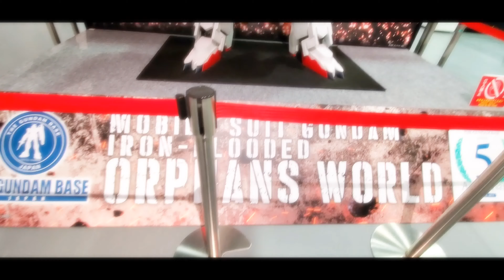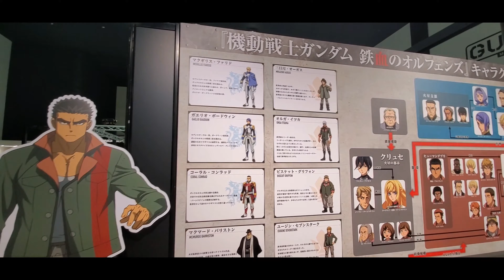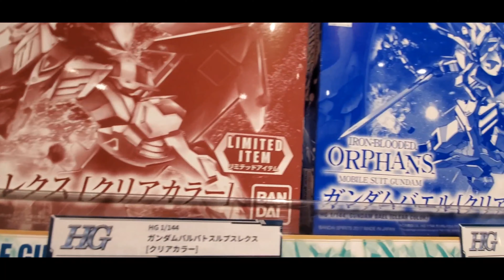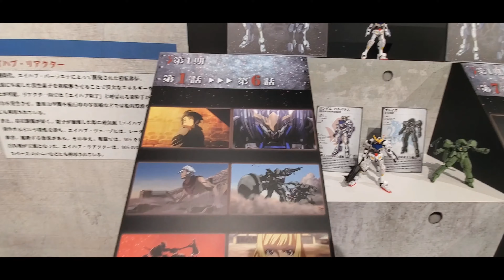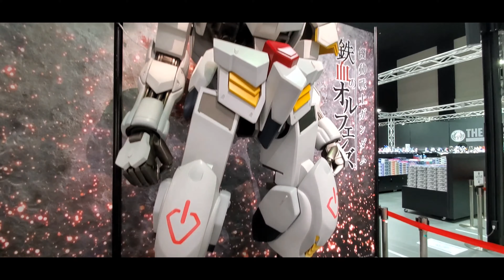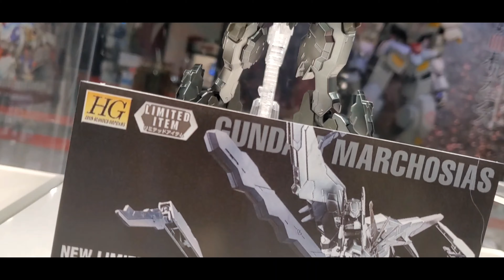IRON-BLOODED ORPHANS WORLD AT GUNDAM BASE TOKYO | APRIL 24, 2022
FACEBOOK PAGE GUNDAM HUNTER